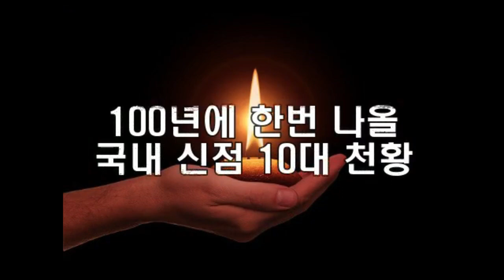이승연 오열! "돈벌자고 이짓을 해?" 이승연 앞으로 어찌사나..이승연 사주 몰래넣었더니 충격적인 말이 나왔다..김포 본점 010.8415.3099 유명한점집 용한점집 운플러스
※본점 (실제상호) 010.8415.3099-전화상담가능!
실제 무릎팍도사 /이름도 생일도 필요없다. 오직 목소리만 듣고 미래를 귀신같이 예언/100년에 한번 나올 국내신점 10대 천황/전화상담 가능/방문점사시 귀신같은 공수 눈앞에서 체험가능../ 김포

그동안 대중에게 공개못한
용한 점집 2년만에 공개합니다!
이피디 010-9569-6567 문자주세요